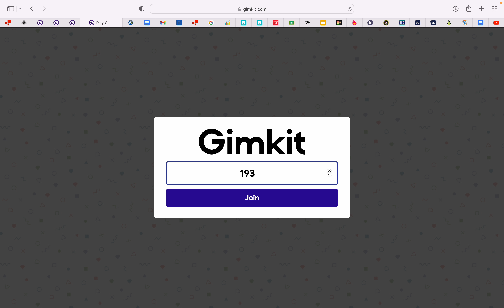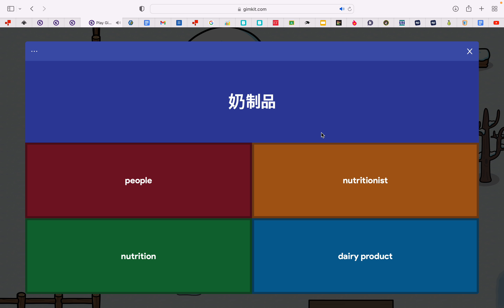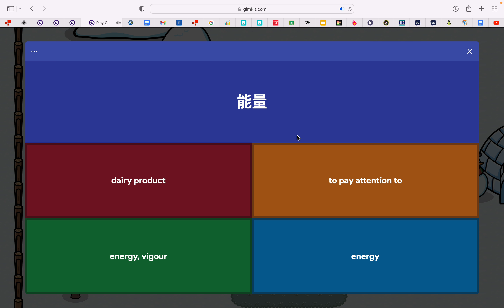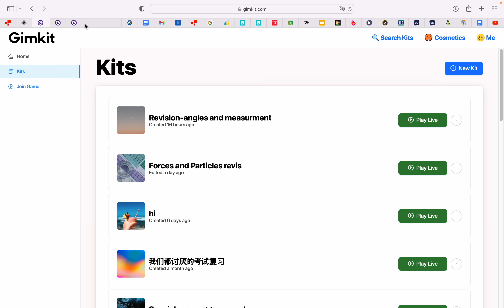Corn boy but he's a tryhard (Gimkit) ft. my friends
Hi
So I just hopped on Gimkit again to have some fun, enjoy the video